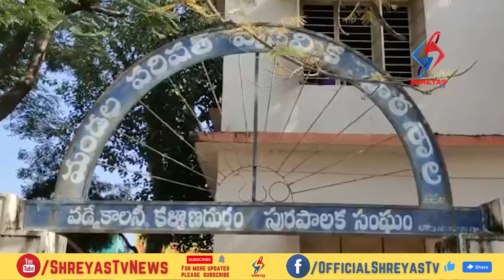అనంతపురం జిల్లా కళ్యాణదుర్గం పోలీసులను సస్పెండ్ చేయాలి వడ్డెర్ల డిమాండ్